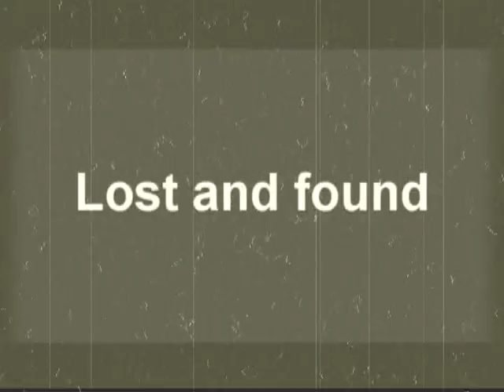lost and found - Gabin (cover)